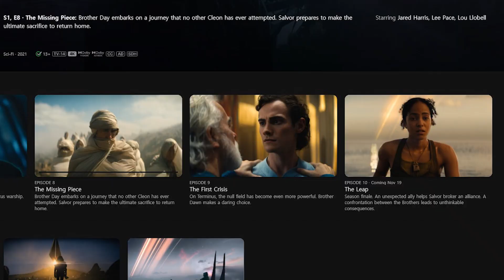Foundation Season 1 Episode 9 Breakdown | Recap & Review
Foundation season 1 episode 9 breakdown. Deep dive recap and review of s01e09 “The First Crisis” with the ending explained.

Episode 9 of the Apple TV+ adaptation of Isaac Asimov’s Foundation was the penultimate episode and it started to deliver answers. On Trantor, Brother Dawn is exposed for his differences and flees the palace to join Azura. When Brother Dawn arrives, he learns that she was part of a trap to replace him with a clone that was raised by a shadow group that wants to overthrow the dynasty. He’s rescued by Brother Dusk and Shadowmaster Obrecht and Azura is taken into custody.

In episode 9 Salvor and everyone else on the Invictus return to Terminus. Phara steals a Thespin ship and tries to kill Salvor. Before she can follow through the Vault opens and provides the distraction necessary for Salvor to shoot her with her bow. Hari Seldon emerged from the Vault saying that he was glad to see the Anacreons, Thespins, and Termini there. He believes this is a sign that the Foundation might survive.

There are still many mysteries and unanswered questions going into the Season 1 finale. The Apple TV+ adaptation has gone in its own direction, but there were many connections to Asimov’s original works in this week’s episode. Episode 10 will give us a better idea of the direction of the series.

EPISODE 9
The First Crisis
On Terminus, Salvor witnesses how powerful the null field has become. Brother Dawn makes a daring choice. Premiere Date: November 12, 2021

The official Foundation TV Logline from Apple:
When revolutionary Dr. Hari Seldon predicts the impending fall of the Empire, he and a band of loyal followers venture to the far reaches of the galaxy to establish The Foundation in an attempt to rebuild and preserve the future of civilization. Enraged by Hari's claims, the ruling Cleons – a long line of emperor clones – fear their grasp on the galaxy may be weakening as they’re forced to reckon with the potential reality of losing their legacy forever.

About Isaac Asimov:
Isaac Asimov was an American writer and professor of biochemistry at Boston University. He was known for his works of science fiction and popular science. Asimov was a prolific writer, and wrote or edited more than 500 books.

Asimov wrote hard science fiction. Along with Robert A. Heinlein and Arthur C. Clarke, Asimov was considered one of the "Big Three" science fiction writers during his lifetime. Asimov's most famous work is the "Foundation" series, the first three books of which won the one-time Hugo Award for "Best All-Time Series" in 1966.

Foundation books:
Complete Foundation series
🚀Foundation and Empire
🚀Second Foundation
🚀Foundation’s Edge
🚀Foundation and Earth
🚀Prelude to Foundation
🚀Forward the Foundation
🤖 The Robot Series
👑 The Empire Series

I would recommend reading the series in order of publication as they’re listed here. I would advise against reading the prequels first.

This Foundation video explains everything you need to know about episode 9 of the new series and explains the ending. It discusses how it relates to Asimov’s work and draws from the source material.

Foundation TV series official summary:
Based on the award-winning novels by Isaac Asimov, Foundation chronicles a band of exiles on their monumental journey to save humanity and rebuild civilization amid the fall of the Galactic Empire

Foundation stars SAG Award-winner and Emmy-nominee Jared Harris as Hari Seldon; Lee Pace as Brother Day; Lou Llobell as Gaal; Leah Harvey as Salvor; Laura Birn as Demerzel; Terrence Mann as Brother Dusk; and Cassian Bilton as Brother Dawn.

Foundation is executive produced by Robyn Asimov, David S. Goyer (showrunner), Josh Friedman, Cameron Welsh, David Ellison, Dana Goldberg and Marcy Ross. The series is produced for Apple by Skydance Television.

0:00 Intro
0:52 Brother Dawn, Azura, & His Secret
5:32 Salvor, The Foundation, & The Vault
9:40 Review & Thoughts
12:23 Mysteries & Asimov